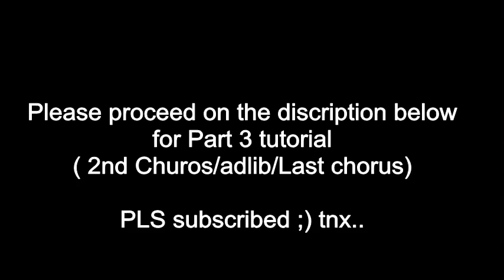Part 2(TABS+TUTORIAL) Beautiful In White - Guitar Fingerstyle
Part 2
Hi. This is my Guitar Tutorial of Beautiful In White